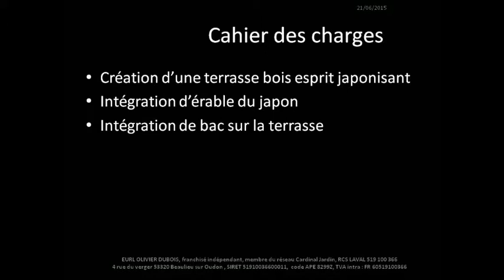Aménagement terrasse en ipé esprit zen.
Création d’une terrasse bois esprit japonisant
Intégration d’érable du japon
Intégration de bac sur la terrasse
Fontaine